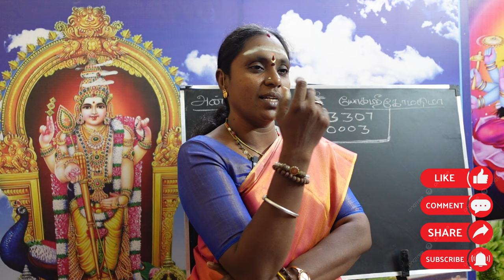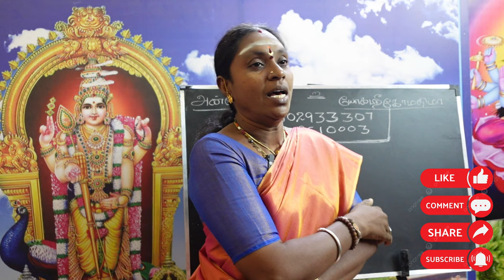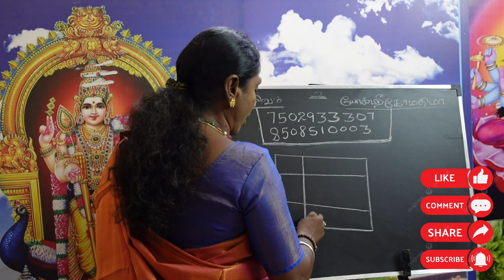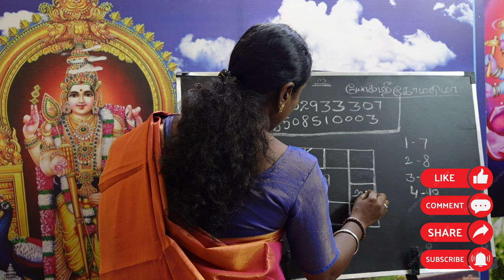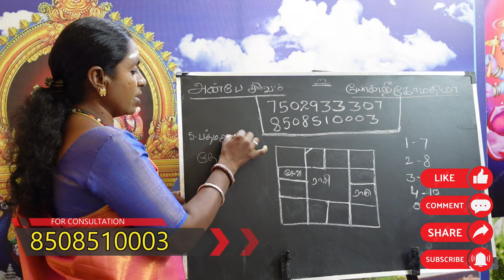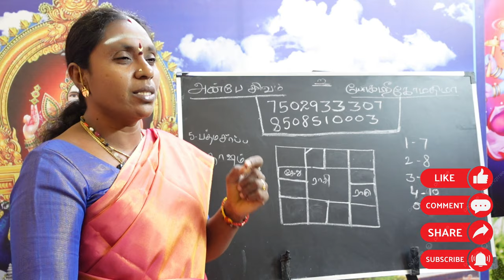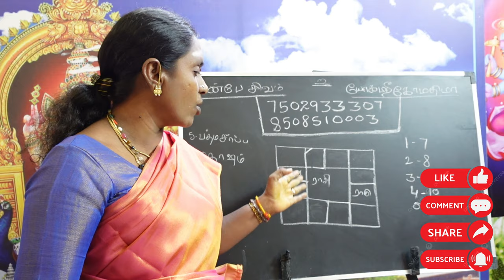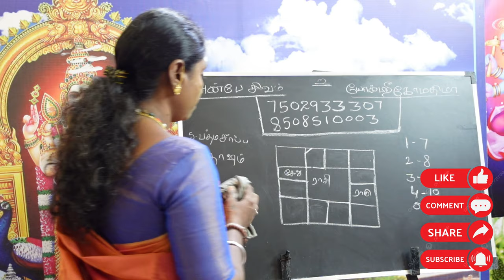பத்ம கால சர்ப்ப தோஷம் ஜாதகத்தில் இருந்தால் என்ன பலன் | Padma Kala Sarpa Dosham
பத்ம சர்ப்ப தோஷம் - Padma Kala Sarpa Dosham

ராகு 5ம் இடத்திலும், கேது 11ம் இடத்தில் அமைந்திருந்தால் குழந்தை செல்வம் உண்டாகாது. அல்லது கால தாமதம் ஏற்படும்.

சோதனைக் குழாய் குழந்தை முயற்சியை மேற்கொண்டாலும் குழந்தை பிறப்பதில் சிக்கல் ஏற்படும்.

பேய், பிசாசுகளின் தொல்லை ஏற்படும். நண்பர்களால் ஏமாற்றமும், வாழ்நாள் முழுவதும் நோய் பாதிப்பு ஏற்படக் கூடும்.